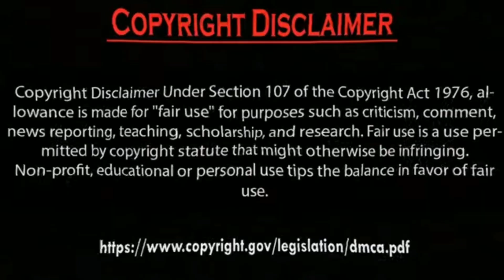Erkan Meriç new long Hairstyle Photos Collection 2023.by Usman Creation